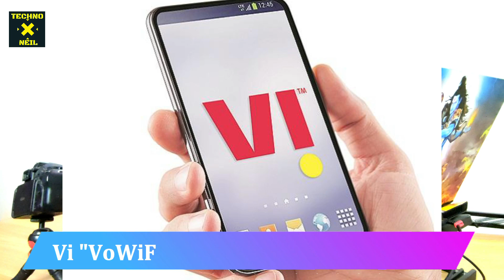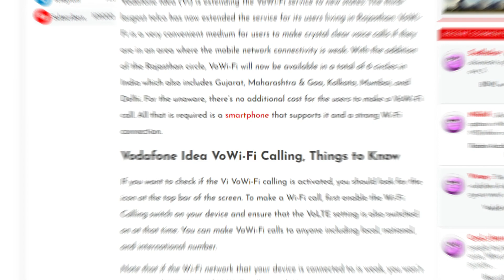Vi VoWifi Service Launch in Rajasthan | Vi Network Expansion in India 2021 | Vi Financial Crisis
Dosto Is Video Me Maine Aapko Ye Bataya Hai Ki Vodafone Idea Ki Financial Situation Filhal Bilkul Bhi Thik Nahi He Lekin Vi Apne Network Ko Upgrade Kar Raha He Pure Bharat Me Or Apna VoWifi Service Ko Aaj Rajasthan me Bhi Launch Kar Diya He, So Ummeed Hai Aapko Ye Video Aapko Bahut Pasand Aayegi.

Topics Covered in This Video:
1) Vi VoWifi Service Launch in Rajasthan
2) Vi Network Expansion in India 2021
3) Vodafone Idea 7312 Crore Loss
4) Vi Vowifi in Rajasthan
5) Vi Big Financial Crisis